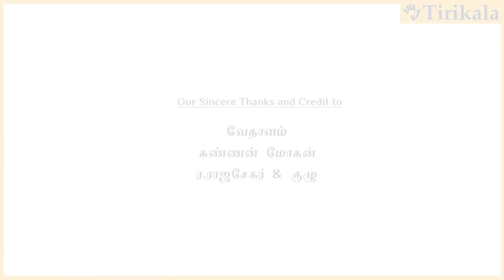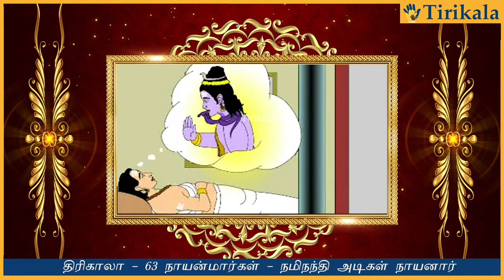28 நமிநந்தி அடிகள் நாயனார் | Nayamargal History - Nami Nandi Adigal Nayanar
The life of Nami Nandi Adigal is described in the Tamil Periya Puranam by Sekkizhar (2th century), which is a hagiography of the 63 Nayanars.

Nami Nandi Adigal was born in the town of Emapperur, near Thiruvarur, which was then part of the Chola kingdom. Emapperur is now located in the Indian state of Tamil Nadu. He was a devotee of the god Shiva, the patron god of Shaivism. He was a Brahmin, member of the priestly caste. Daily, He used to journey to the shrine of Araneri, dedicated to Shiva, in Thiruvarur.This temple is identified as the Sri Achaleswarar (Vandarkuzhali) temple, which is located in the Thyagaraja Temple complex.

Once, when Nami Nandi Adigal reached the Araneri shrine, it was close to evening. He wished to light lamps in the Shiva temple. He went to nearby house and asked for ghee for the lamps. This house happened to be of a Jain. The residents mocked Nami Nandi Adigal saying that why did he want to light lamps for Shiva, who carries fire in his hand. They informed him that they did not have ghee and taunted him that if he was desperate, there was enough water in the temple ponds to light all the lamps. In sorrow, Nami Nandi Adigal returned to the temple and implored God to help him. A heavenly voice instructed him to bring water from the temple tank and pour it in the lamps. He lit the lamps, which burnt brightly till dawn. He returned home in the evening to worship Shiva in his home shrine. The saint would journey from Emapperur to the Araneri shrine everyday, worship in the temple and return to his home-town after lighting the lamps with water in the evening. The Jains saw the miracle in disbelief. While some left Thiruvarur, others embraced Shaivism. The Chola king heard about Nami Nandi Adigal's devotion and appointed him as the head priest of the temple. He also aimed the temple in its celebrations of festivals.The tale of the lamp miracle is also recalled in the 3th-century Telugu Basava Purana of Palkuriki Somanatha with some variation.

Another incident in the life of Nami Nandi Adigal is recorded in the Periya Puranam. In celebration of the festival of Panguni Uttaram, an effigy of Shiva was paraded to the neighboring village of Tirumanali. People of all castes participated in the procession. Nami Nandi Adigal returned home and did not worship in his home shrine as he had become ritually impure by intermingling with the people of other castes. He ordered his wife to fetch him some water for a ritual bath and waited outside the house.

The fatigued priest succumbed to sleep. Shiva appeared in his dream and chastised his behavior. He reminded Nami Nandi Adigal that all born in Thiruvarur were Shiva-ganas (attendants of Shiva) and their touch could not have defiled his ritual purity. Nami Nandi Adigal woke up from sleep. He regretted his actions and performed the domestic rites, after informing his wife of the vision by Shiva.

He went to Thiruvarur the next day as per his daily schedule. As he entered Thiruvarur, he saw all the people in the guise of Shiva. Petrified by the sight, he prostrated before them. As he stood up, the people then appeared to him in their normal forms. Nami Nandi Adigal lived his life serving Shiva and his devotees. He attained Kailash, Shiva's abode, after death.